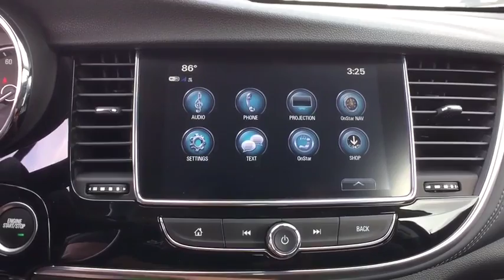2017 Buick Encore Tulsa, Broken Arrow, Owasso, Bixby, Green Country, OK B70110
2017 Buick Encore

Ferguson Superstore
1601 N Elm Place

Ferguson Superstore is proud to offer this terrific 2017 Buick Encore Preferred in Ebony Twilight Metallic. Real Winner! Your lucky day!Imagine yourself behind the wheel of this terrific-looking 2017 Buick Encore. Listen to me when I say that you'll be just bowled over by how much you can pack into the caverous interior of this Encore.We've Got What You're Looking For!